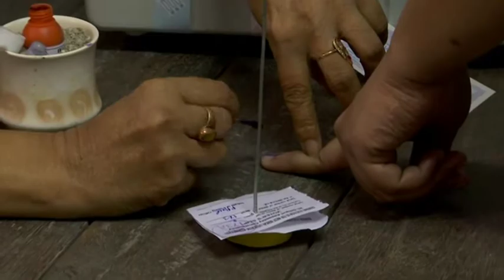COVID-19 alarming surge fails to deter political ambition in eastern India